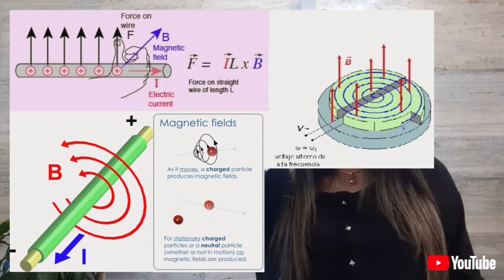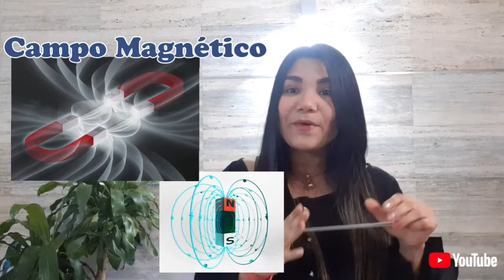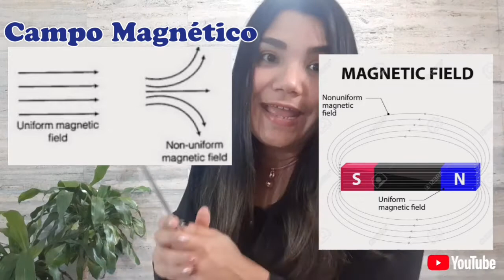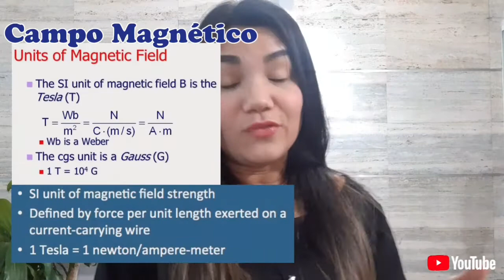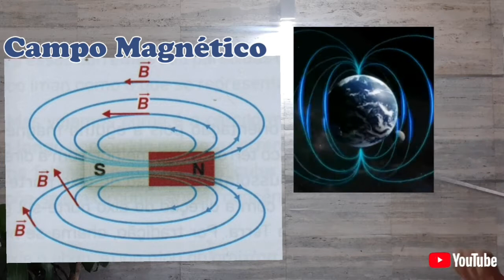Campo Magnético RESUMEN, ahora sí💥🧲| Magnetic Field and Magnets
Hello Everyone! How are you feeling today? Un consejito.. Tomar en consideración lo siguiente para nuestro 24/7:
learn and 'smile, it's a free therapy!'
 😉😄😊 Y aquí hay mucho de ambos. Más de uno que del otro 😅🤣...
OK dicho esto, ahora sí: EMPEZAMOS!

💥🧲What is a Magnetic Field?

The magnetic field is a field, produced by electric charges in motion. It is a field of force causing a force on material like iron when placed in the vicinity of the field. Magnetic field does not require any medium to propagate; it can propagate even in a vacuum.
Also, the energy storing capacity of the magnetic field is greater than the electric field, this distinguishes the magnetic field from the electric field, and therefore it is utilized in almost every electromechanical device like transformers, motors, and generators.                 The earth also has its natural magnetism which protects it from solar waves from the sun. Further, it provides an operating field for a magnetic compass to operate.
Permanent magnets have their own magnetism, and they are made up of ferromagnetic material like iron or nickel or alnico alloys, while electromagnets are coils which produce the magnetic field when an electric current passes through the coil.
The magnetic field has both North pole and a South pole. Monopole does not exist for a magnetic field, unlike electric field where a charge can be isolated.

At any point on the field, it has both magnitude and direction, so it is represented by a vector. Magnetic field finds its application in almost every electromechanical devices like electric motors and generators.
The field line forms a closed loop, as it emanates from North and terminates to South outside a magnet and from south pole to north pole inside a magnet.

. Today.. LET'S TALK AND LEARN ABOUT MAGNETIC FIELD 💥🧲💥🧲💥🧲💥🧲💥🧲💥🧲😊😝
Welcome 😊😊😊

Aja, ajá? La pregunta del millón:
🥴¿¿No sabes nada, nadita, naAdaaaa del Campo Magnético?? EL Resumen parte dossss jajaja QUE ESTABAS BUSCANDO JUSTO AQUÍ EN ESTE VIDEO, DIRECTO AL GRANO, FÁCIL Y DIVERTIDO, YA LO VERASS!! 😜 En este video encontrarás
TOOOODOOO SÚPER SENCILLO 😁 😎🗣️Welcome🤭🥁🎬🎬 📽️🍿🥤🤓🎞️

EnglishTips
Nombre de usuario: englishwithmerci